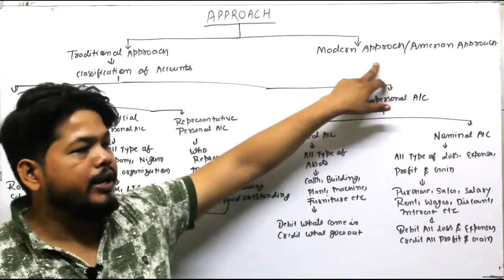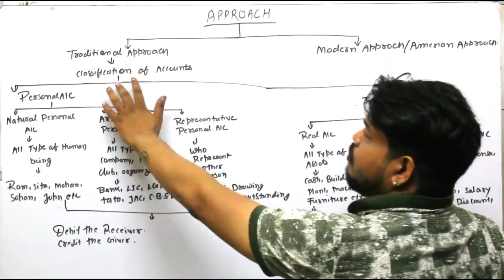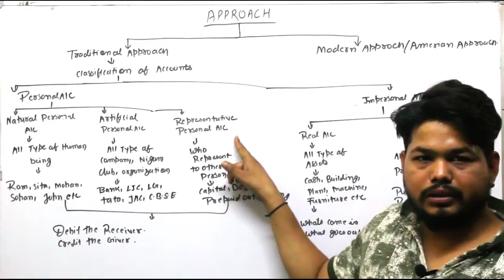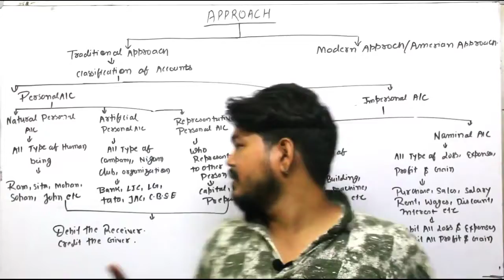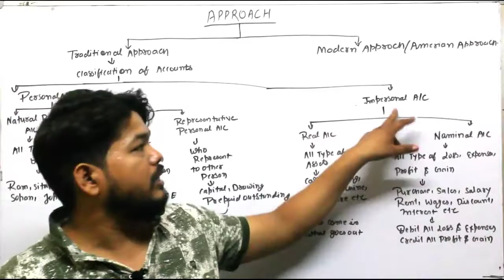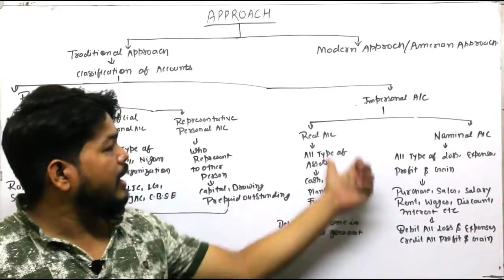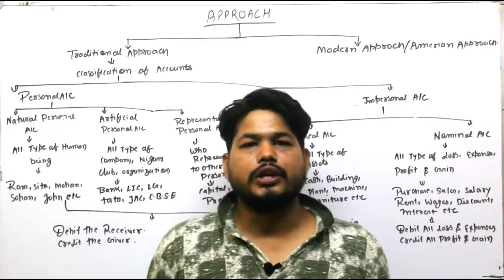Traditional Approach of Journal Entry by Sandeep Tiwari